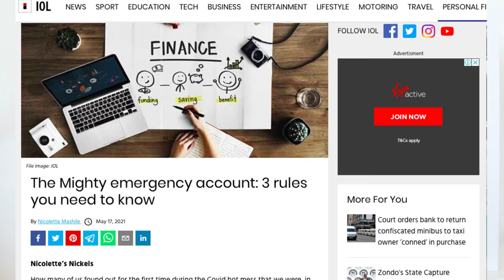Where to save your Emergency Savings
You don’t just call Olivia Pope

1. Why your emergency funds are always depleted
2. What are emergency funds
3. How much should it be
4. Where to keep it
5. What makes a great emergency fund account
Why In my book What’s your move I call it the best sleeping pill on the market